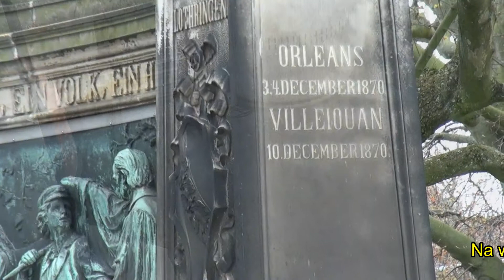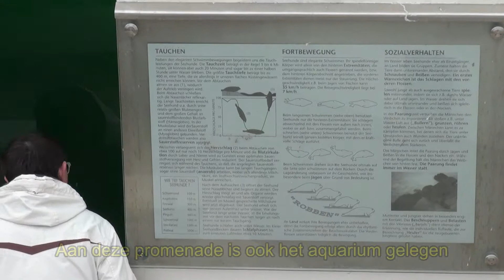2013 Baltic dag 04 - Kiel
Cruise langs de Baltische staten met de ms Rotterdam.
Deze dag afgemeerd in Kiel en het Oranjefeest aan boord.

Af te spelen indien mogelijk in HD.